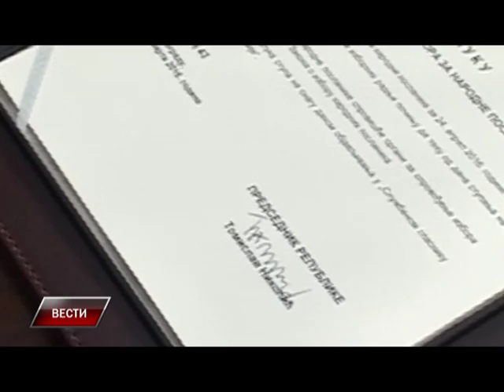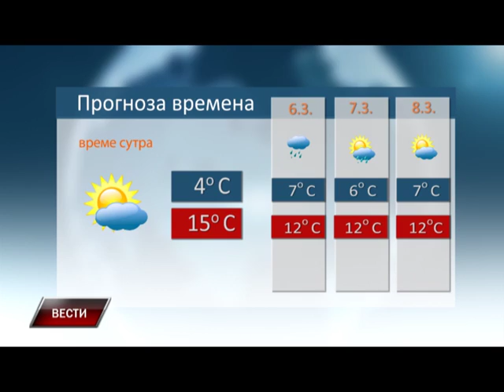Vesti 4 3 2016